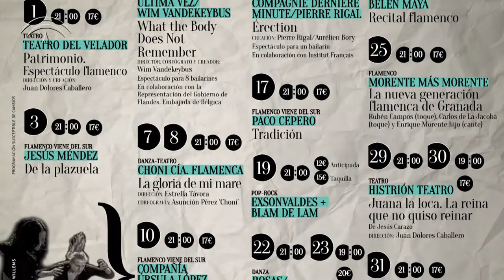Teatro Alhambra - Programación marzo 2014 - primera quincena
Llanos Díaz y Nines Carrascal, distribuidoras teatrales de amplia experiencia, nos cuentan cómo será la programación de la primera quincena de Marzo en el Teatro Alhambra.